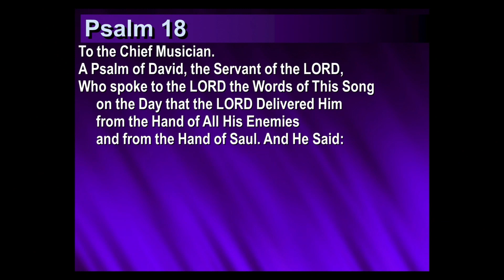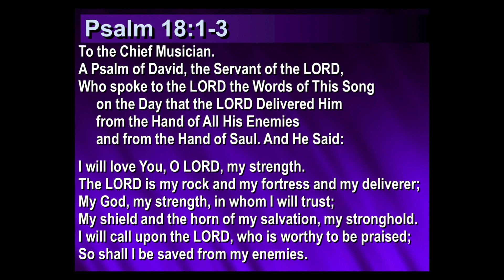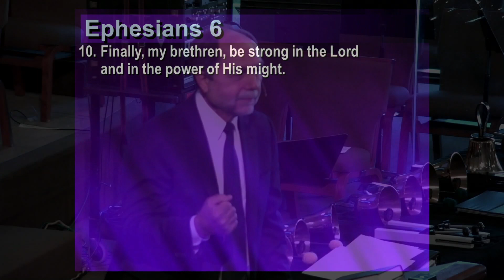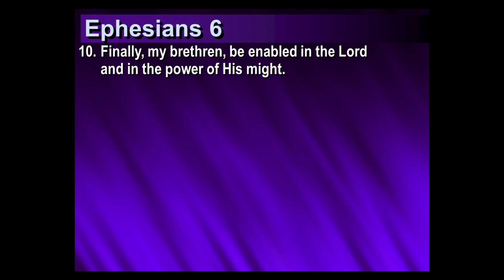3/7/2020 Strong in the Lord Gary Venden